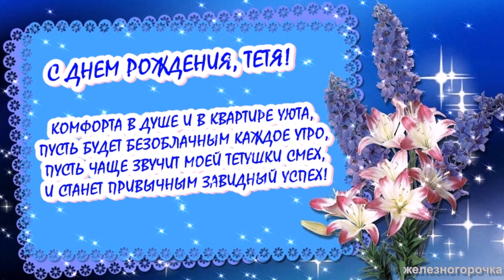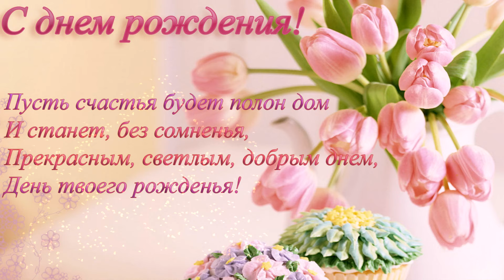С ДНЁМ РОЖДЕНИЯ ТЁТЯ! КРАСИВАЯ ПЕСНЯ С ДНЁМ РОЖДЕНИЯ!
✅на альфа банк 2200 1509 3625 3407

✅ГРУППА ПОЗДРАВЛЕНИЯ В ВАТСАП

✅ГРУППА ПОЗДРАВЛЕНИЯ В ОДНОКЛАССНИКАХ

✅ГРУППА ПОЗДРАВЛЕНИЯ В ФЕЙСБУК

Любимую тетю я поздравляю,
И в день рождения успехов желаю,
Всегда вдохновляйся, удачно живи,
Радости, света, счастья, любви.

Все материалы взяты из сети интернет.